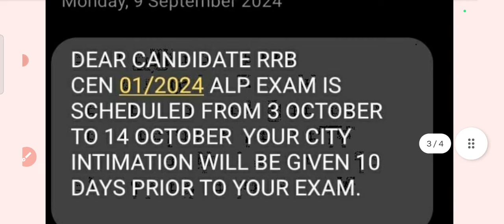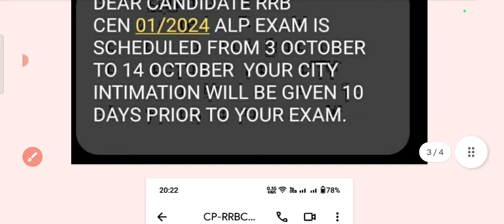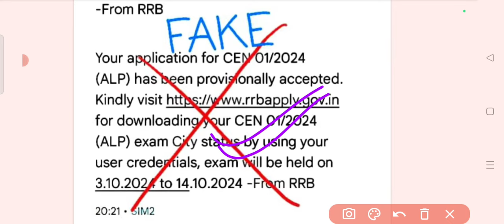Raiway ने चौंकाया😱😱 | RRB ALP 2024 EXAM DATE LATEST UPDATE | कब से होंगे ALP 2024 Exam Start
*Railway RRB ALP Stage 1 & Stage 2 PYQ*
2.
*Railway Loco Pilot Practice Sets*
1. *Hindi Medium*
2. *English Medium*

RRB ALP 2024 EXAM DATE OUT ?
VIRAL NOTICE FAKE OR REAL